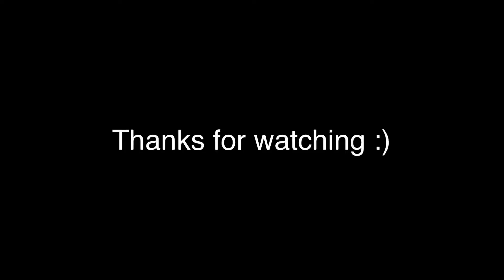Buhay America #43-HOW TO COOK SISIG + LAFTRIP + PULUTAN